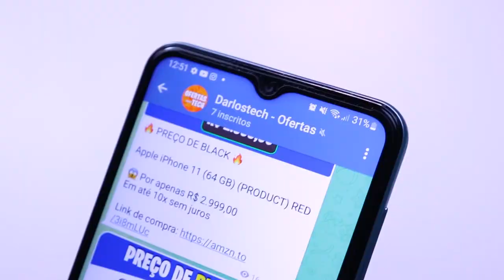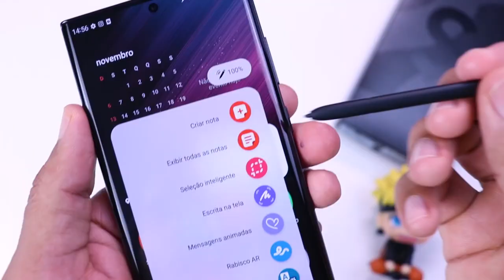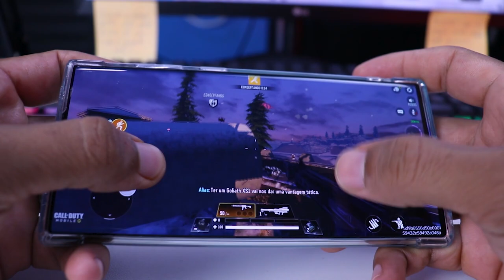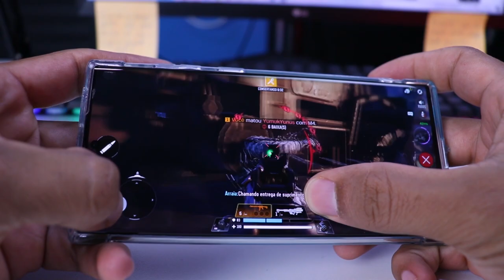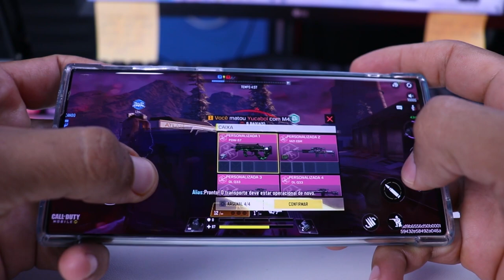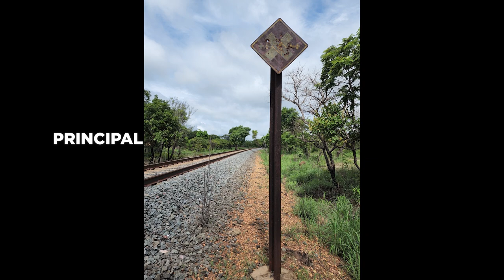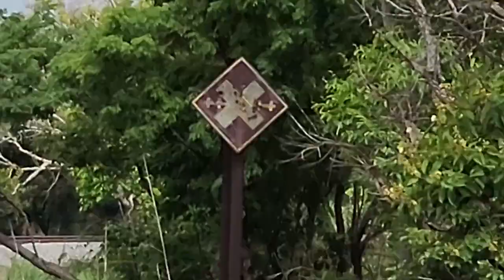CHEGOU 😜 Galaxy S22 ULTRA da Black Friday de R$4900 (UNBOXING e Tudo que você precisa saber)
O Samsung Galaxy S22 Ultra é um dos smartphone mais cobiçados do momento, pois além dele ser um celular com desempenho incrível ainda posui uma câmera com caracteristicas super diferenciados como por exemplo as câmeras de zoom de 3x, 10x de zoom com possibilidade de chegar até 100x de zoom digital.
 Neste vídeo a gente vai fazer o unboxing, teste de câmera e muito mais.

➥ 𝗖𝗘𝗟𝗨𝗟𝗔𝗥𝗘𝗦 𝗤𝗨𝗘 𝗥𝗘𝗖𝗢𝗠𝗘𝗡𝗗𝗢
📱 Redmi Note 11S 128GB
📱 POCO M5
📱 Redmi Note 11 Pro 128GB
📱 POCO X4 GT

👇 𝐄𝐪𝐮𝐢𝐩𝐚𝐦𝐞𝐧𝐭𝐨𝐬 𝐪𝐮𝐞 𝐮𝐬𝐚𝐦𝐨𝐬 𝐧𝐨 𝐂𝐚𝐧𝐚𝐥  😎
Câmera que usamos: CANON SL2 + LENTE DO KIT (18:55mm)
Microfone lapela: Sony ECM-CS3 e Sony ECM-LV1
PC: Core i5, 16GB RAM, SSD 240 ainda sem placa de vídeo
Notebook DELL: Core i3, 8GB RAM, SSD 240GB
Programa de edição: Adobe Premiere Pro